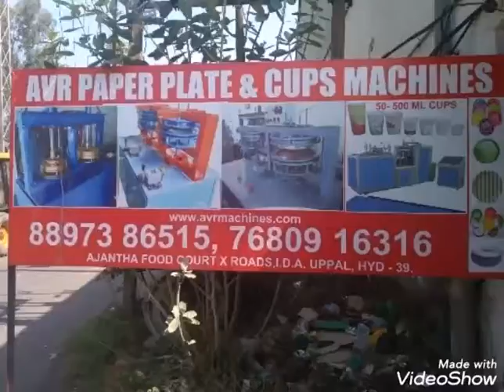Paper Plate Machine Paper Plate Making Machine Price